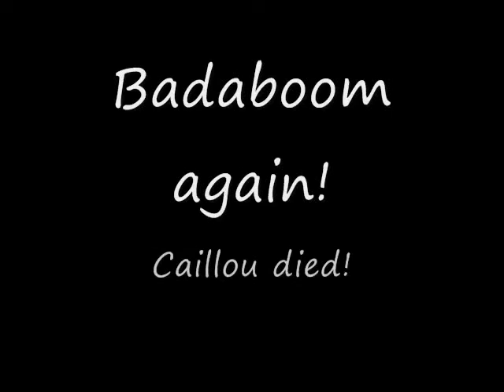(rs)killing barney, caillou and big bird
yay I finaly killed them but i should have think of telling dave to bring 3 more ammos O.O Im a dead girl and dave is a dead man ×.×